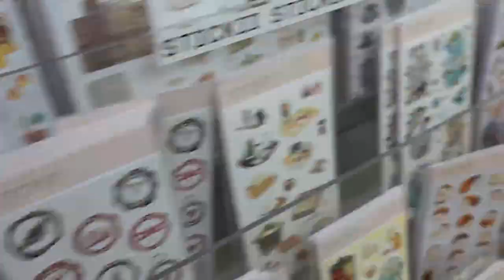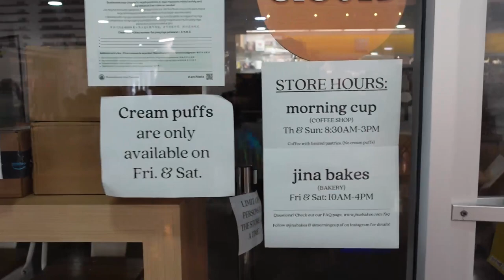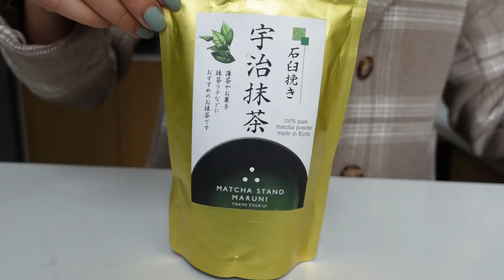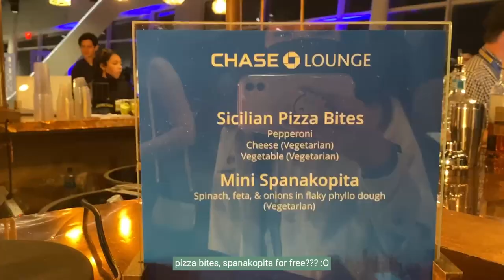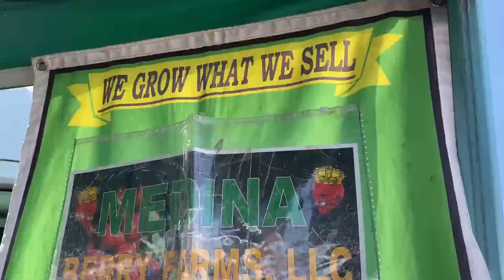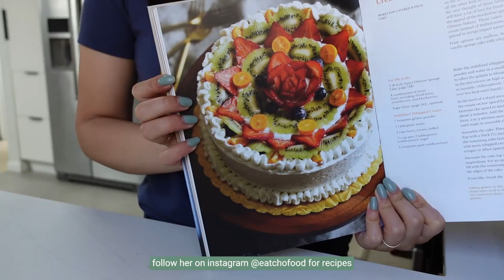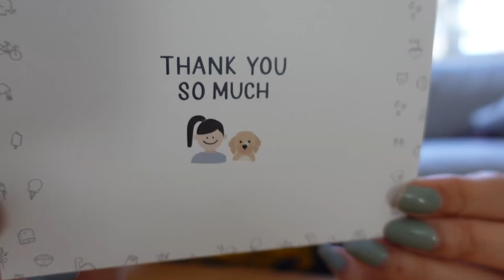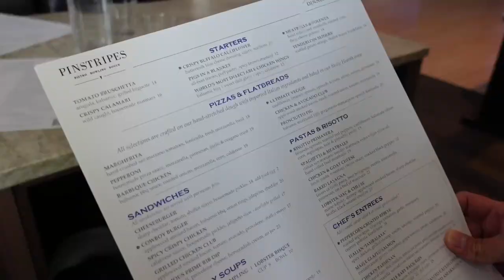[02 vlog] chasing cherry blossoms & mochi, billie eilish, strawberry birthday cake [0.38%]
Follow me ♥ //

Mentions
Kirstie / A Jar of Pickles